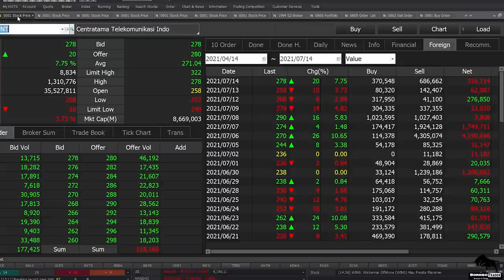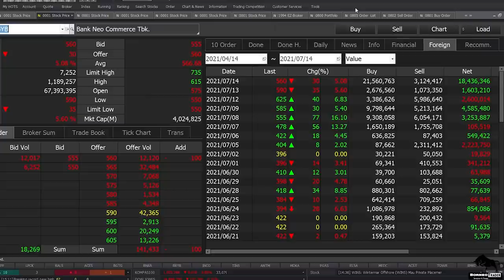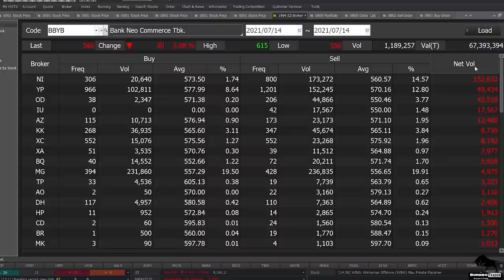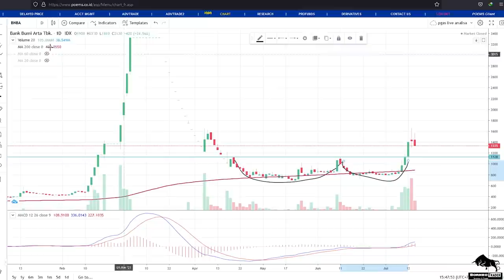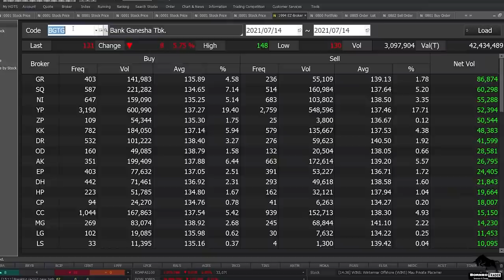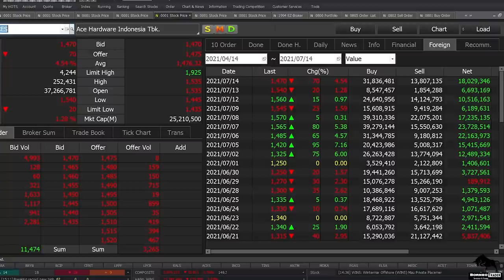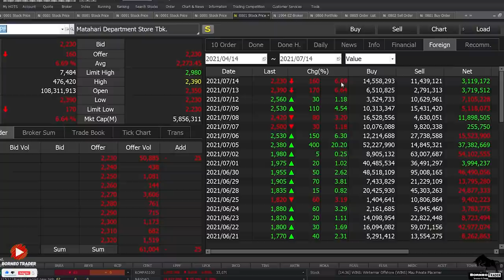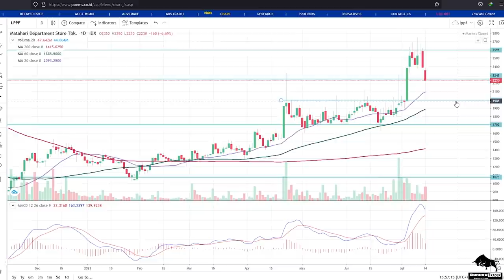Analisa Teknikal CENT BBYB BNBA BGTG ACES RALS LPPF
bisa hubungin
2. DM Instagram @borneotraderr   (R-nya 2)

 0:00 - Intro
 0:29 - CENT
 3:50 - BBYB
 7:37 - BNBA
 9:59 - BGTG
11:28 - ACES
13:27 - RALS
15:09 - LPPF